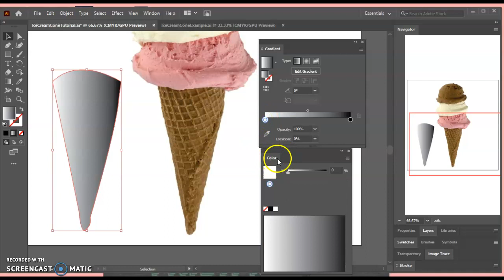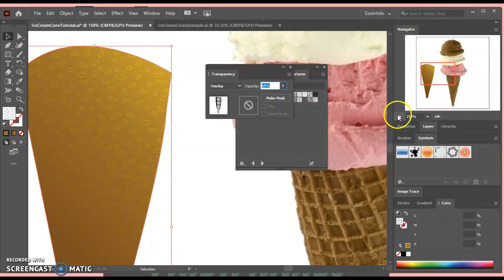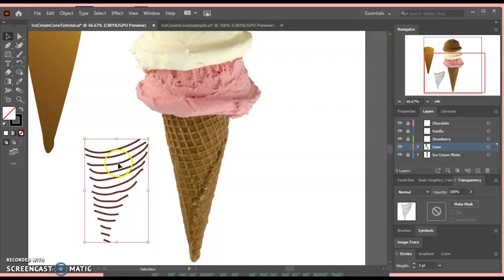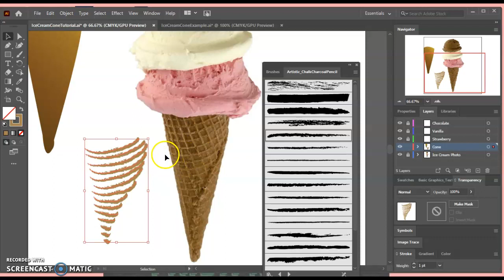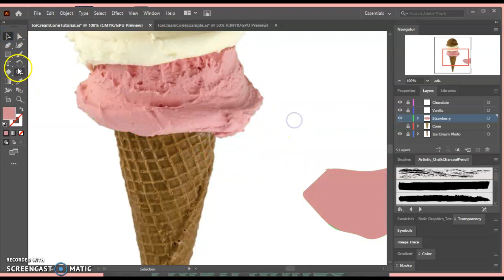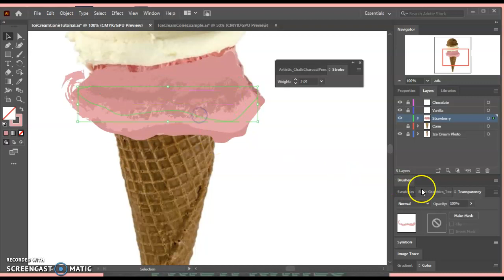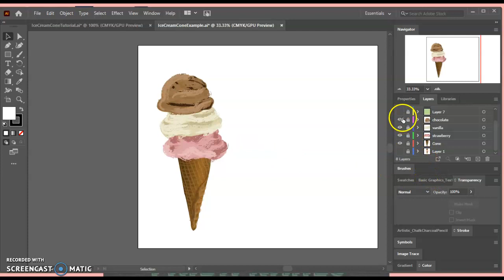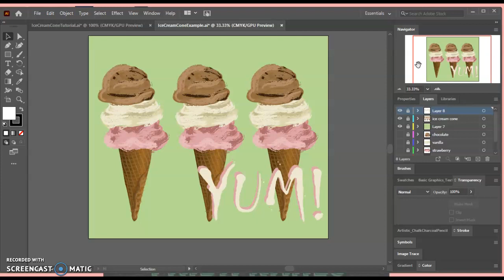Ice Cream Cone in Illustrator